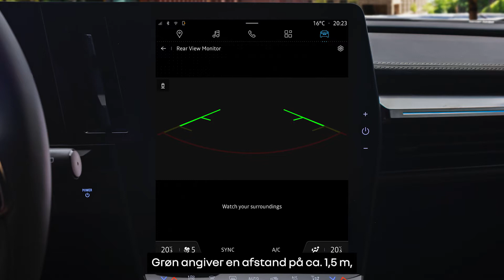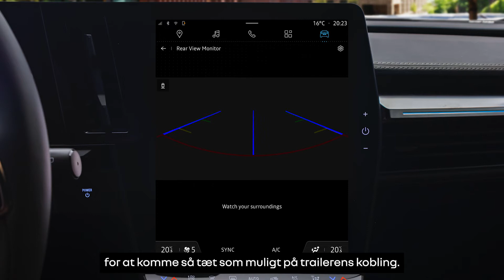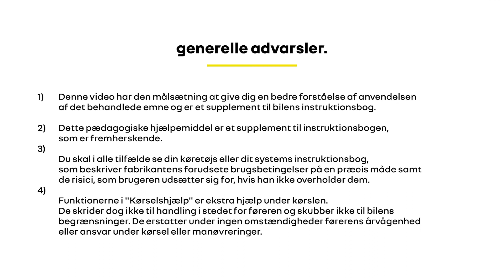bakspejlskamera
megane e-tech 100% electric (DAN)